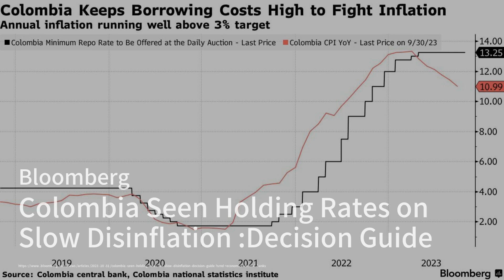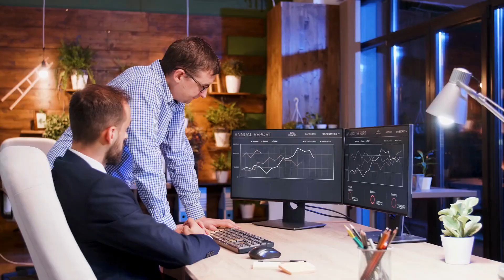新上市的失败打击了对IPO市场复苏的乐观情绪；中国承诺建立解决地方政府债务风险的体系;美国就业成本以更快的速度上升，工资增长加快：華爾街新聞簡報20231101